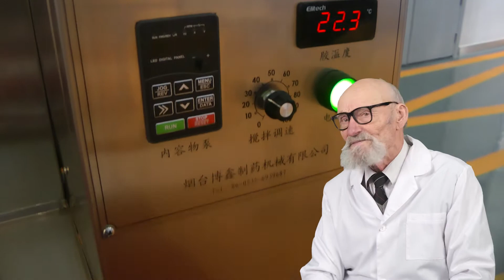ACHETER DES AMPOULES DE MACHINE DE REMPLISSAGE, PRODUITS D'ÉQUIPEMENT PACKAGES DOYPACK